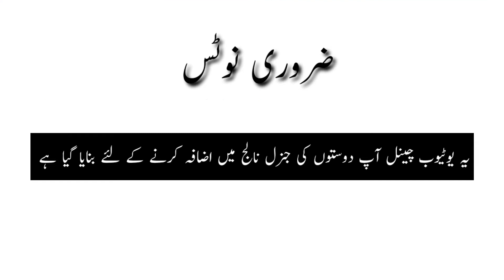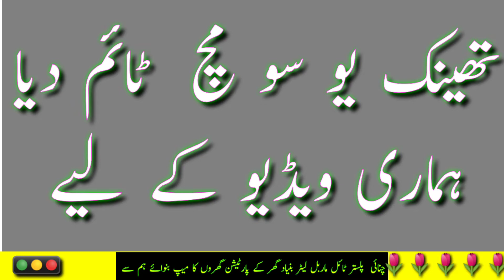Washroom Flash Fitting Good fit